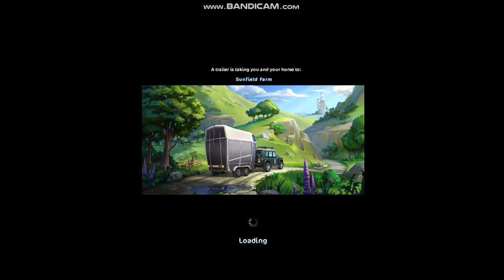star stable-random video-olivia leopardflower